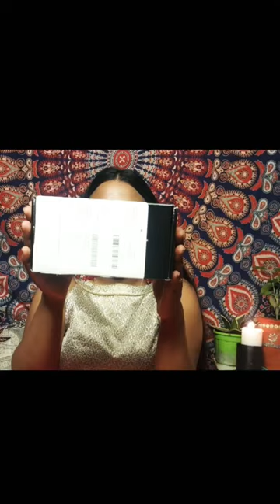MyGlamm PoPxo Eyeshadow Pallet @RS 269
Hi Fam,

I'm sharing the MyGlamm PoPxo Eyeshadow palette. This is a 12 color palette with very good pigmentation. This palette can be used in this festive season and many looks can be created. It has Matte and shimmery shade available.

You can try on this product if you are looking for an affordable eyeshadow palette.